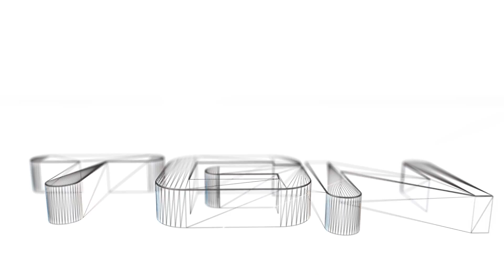Assassins Creed 4: Black Flag - PC Max - Part 58